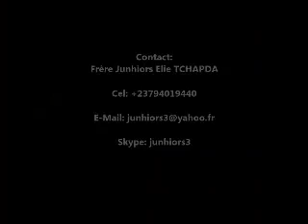le port du voile 1 corinthiens 1